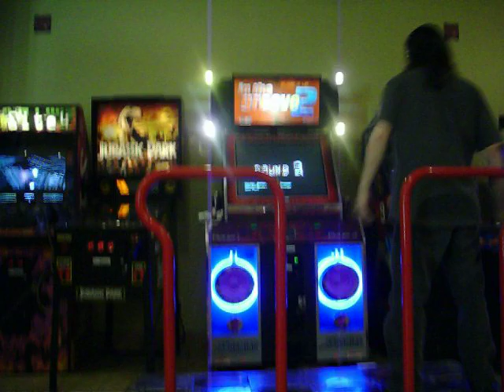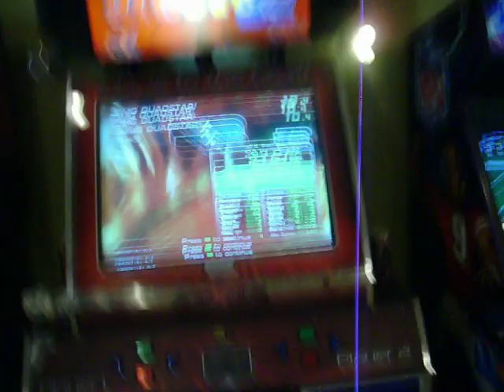ITG Customs - Harder Better Faster Stronger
A nice steady cam, I'm not all into fails, but this is one of the best charts for HBFS.

Can you say switchfoot jump steps? :D